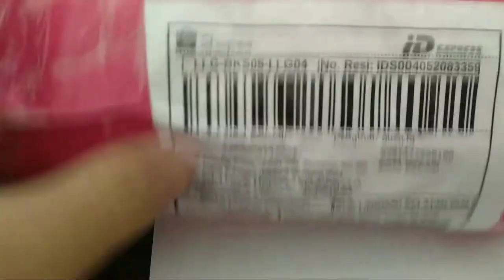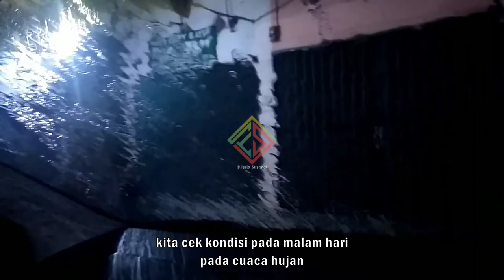Kacamata Murah Anti Glare UV 400 - Kaca Mata Malam Safety Mobil dan Motor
Ok people masih breng feri
untuk kali ini bakalan share cara kerja Kaca Mata anti radiasi malam hari
tonton sampai habis jgn lpa dukung trus ini chnnel terima kasih people